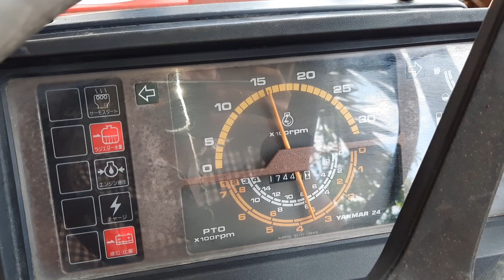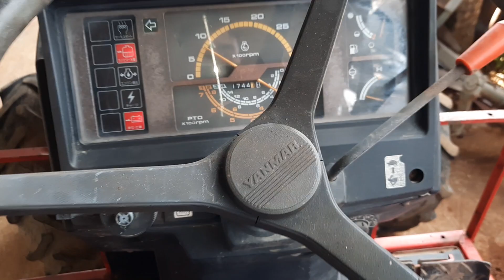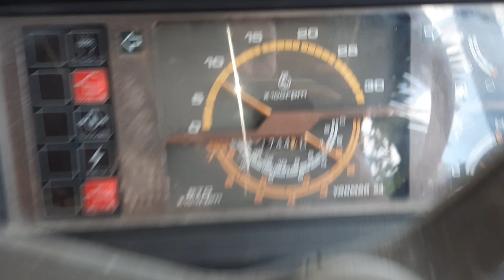0946288069 yanmar f22d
Bán kubota, mitsubishi, iseki, hinomoto, máy móc và nông nghiệp 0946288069 yanmar f22d